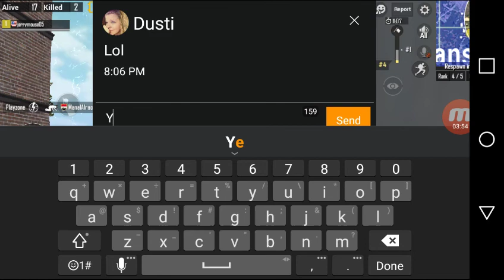WHERE IS ALL THE LOOT!!!!